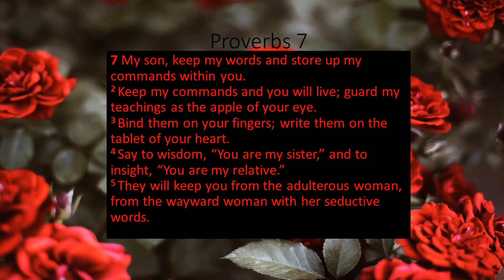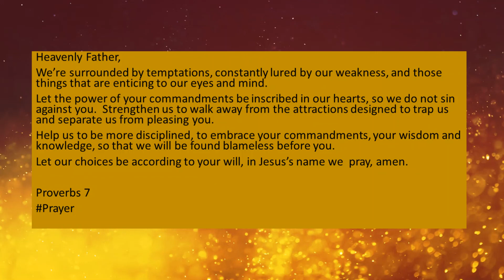Don't Yield to temptations October 13, 2021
Heavenly Father,
We’re surrounded by temptations, constantly lured by our weakness, and those things that are enticing to our eyes and mind.
Let the power of your commandments be inscribed in our hearts, so we do not sin against you.  Strengthen us to walk away from the attractions designed to trap us and separate us from pleasing you.

Help us to be more disciplined, to embrace your commandments, your wisdom and knowledge, so that we will be found blameless before you.
Let our choices be according to your will, in Jesus’s name we  pray, amen.